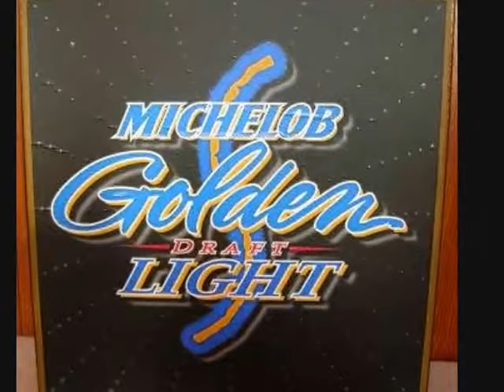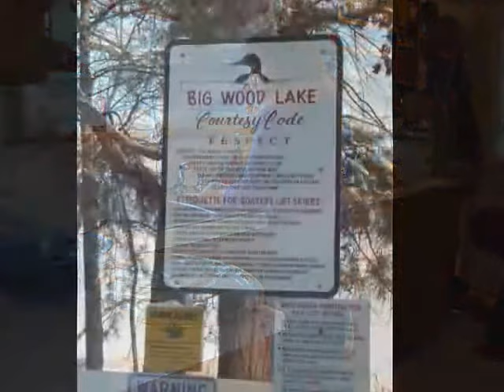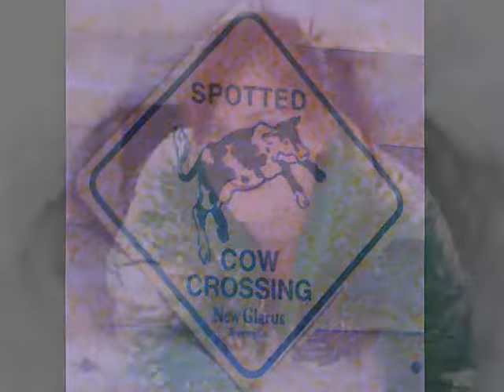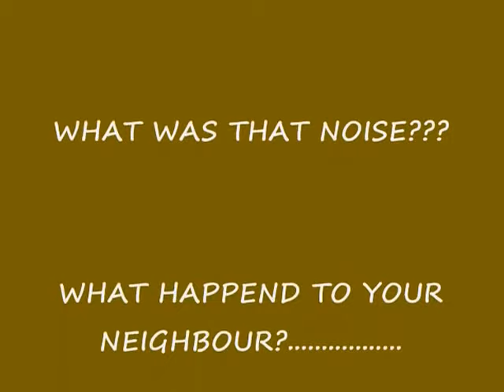Wisconsin - Minneapolis 2008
A one month vacation up north, Wisconsin,
Minneapolis lies on both banks of the Mississippi River, just north of the river's confluence with the Minnesota River, and adjoins Saint Paul, the state's capital. The city is abundantly rich in water, with thirteen lakes, wetlands, the Mississippi River, creeks and waterfalls,